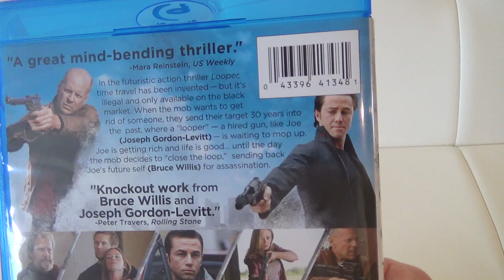LOOPER BLU-RAY MOVIE CLOSE UP LOOK AND CUSTOMER REVIEW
LOOPER BLU-RAY MOVIE ON AMAZON Looper Bluray movie close up look and customer review and I really like this film which is about time travel and time traveling and science fiction and is an interesting take on it with good performances by Bruce Willis and Joseph Gordon Levitt and Emily Blunt and on my channel there will be videos of all kinds of product reviews, demonstrations and walkarounds of products from stores like Amazon, Costco, Walmart, Target, Sam's Club, Dollar Tree, Big Lots and more showing what the items look like up close, their features, how they work and my general opinion of them.